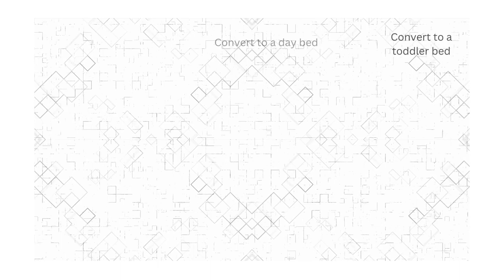Soho Baby Everlee 3-in-1 Convertible Island Crib, Whitewash | GreenGuard Gold Certified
With the influence of Contemporary styling, the Soho Baby Everlee Collection speaks sophistication and style while maintaining the highest quality and safety standards in the industry. The furniture is constructed from the finest solid woods and veneers which help capture its chic design. Our stunning hand-rubbed finishes help set this collection apart from all other infant furniture in the industry.

The Oxford Baby 3 in 1 Everlee Convertible Crib converts to a toddler bed and then into a day bed. A Guard Rail is sold separately to convert the crib into a toddler bed. This 3-in-1 Convertible Island Crib is backed by a 1 Year Limited Manufacturer’s Warranty.

SAFETY FIRST: Oxford Baby Nursery Furniture is made to the highest safety standards that meet or exceed those set by the Consumer Product Safety Commission (CPSC) and American Society for Testing and Materials (ASTM); Our furniture endures rigorous testing by third-party labs to guarantee compliance with U.S. and Canadian safety standards so you can rest assure that your child is sleeping in a safe sleep environment.

COMPLETE NURSERY COLLECTION: The Everlee Collection by Soho Baby in Whitewash features a 4-in-1 Convertible Crib (13111480), Island Convertible Crib (13113480), 2-Drawer Nightstand (13122480), 5-Drawer Chifferobe (13145480), 6-Drawer Dresser (13136810), Changing Topper (13165480), Toddler Bed Guard Rail for 4-in-1 Convertible Crib (13195480), Toddler Bed Guard Rail for 3-in-1 Convertible Crib (13196480), Full-Size Bed Conversion Kit (13188480), and Soho Baby Crib Mattress, sold separately; The Everlee Collection is available in Honey Wood, Graystone and Whitewash finishes.